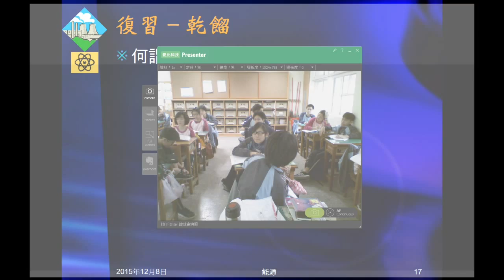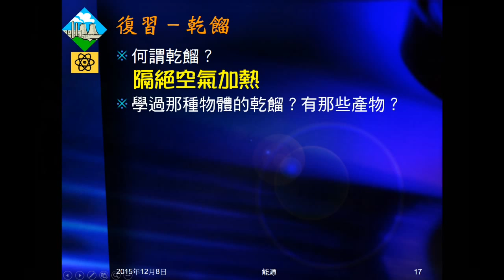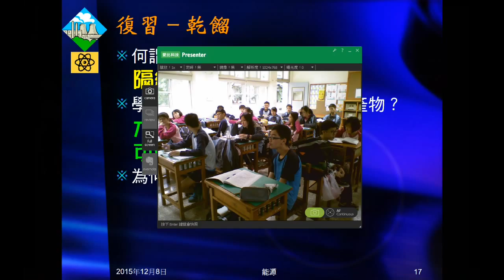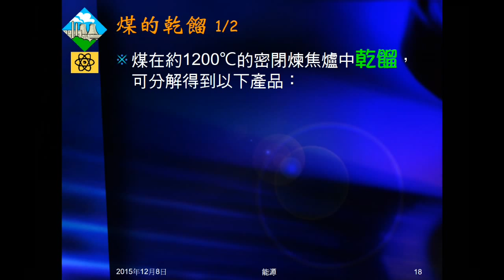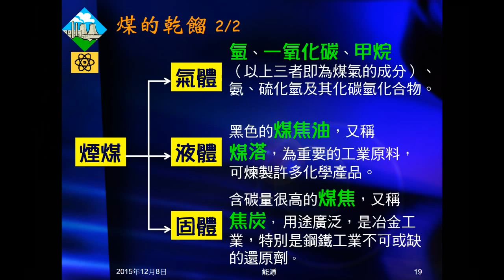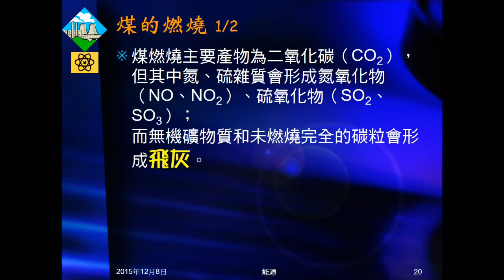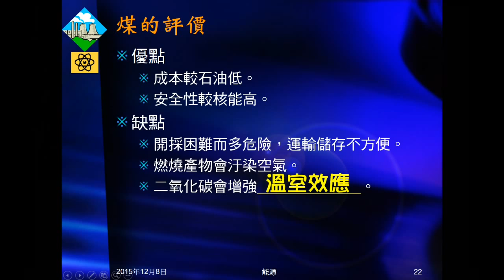104學年國三理化＿能源03：複習乾餾；煤的乾餾、燃燒、評價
複習何謂乾餾及相關內容。說明煤的乾餾產物。介紹煤燃燒的結果（產物），說明煤的評價。